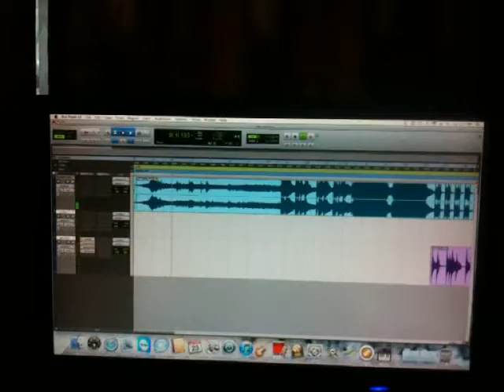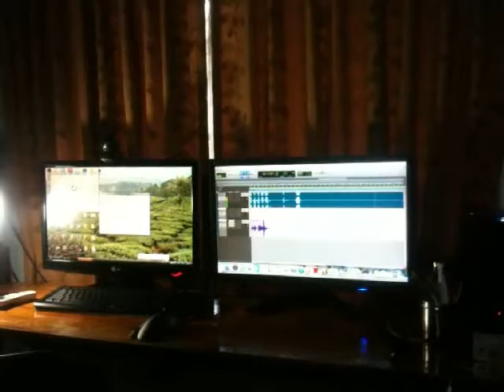Paattil Ee Paattil Guitar Solo by Jose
Guitar Solo By Jose Thomas